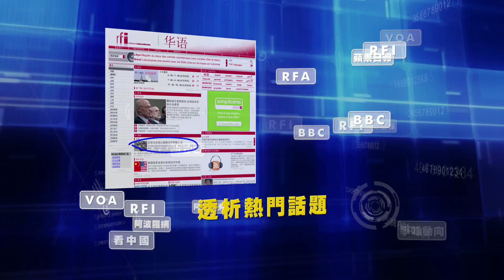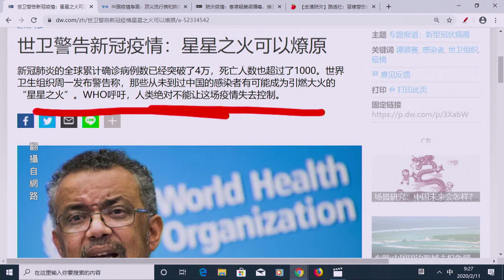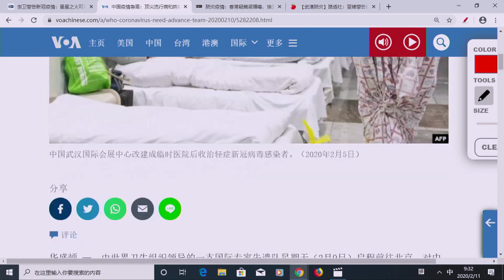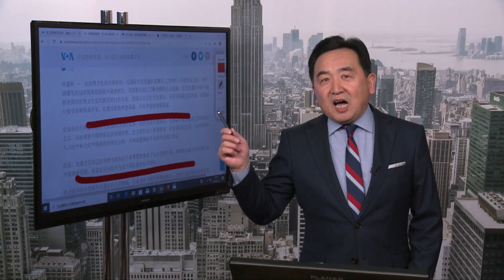《今日點擊》WHO呼籲：千萬不要讓瘟疫在全球擴散（11/02）